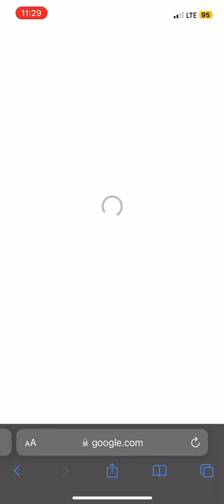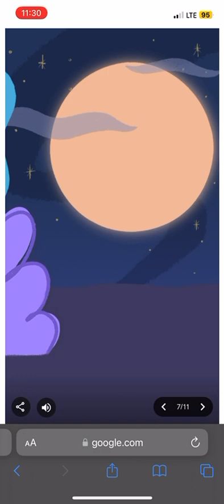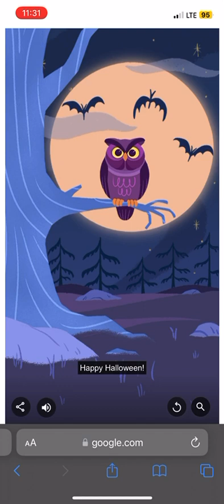Google Halloween 2023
New & current links
YouTube channels

Dogzi vlogs

Adventure boulevard

Horror boulevard

Podcast

Linktree

Puzzles & empires

Come play Empires & Puzzles with me! Your invite code is ADLUE43. Use this link and get a head start with a free 10-Day VIP Pass

Doordash

Become a DoorDash driver! Work flexible hours and earn an extra $500.00 after 290 deliveries.

Uber

I just invited you to drive with Uber. Earn at least $1,260 for your first 100 passenger trips in 30 days. See how